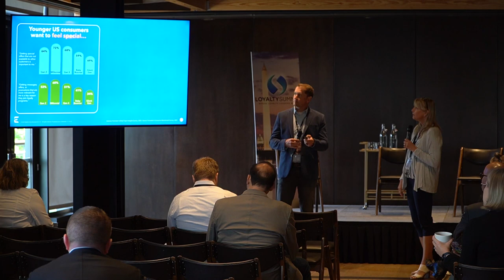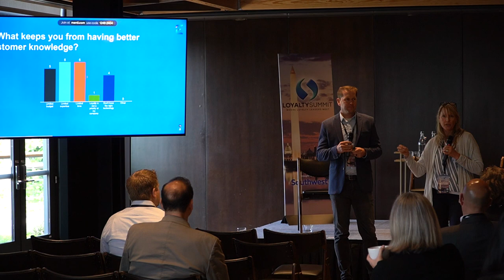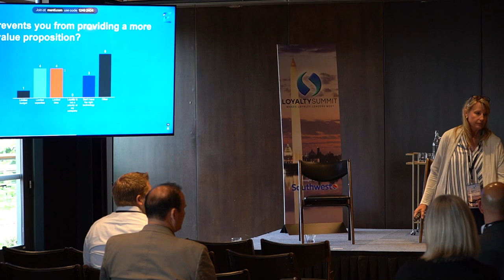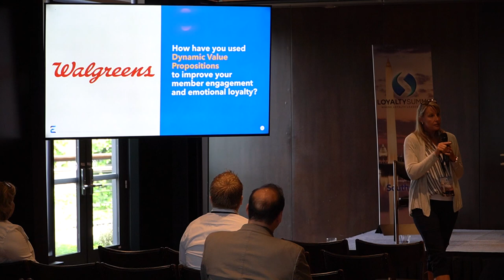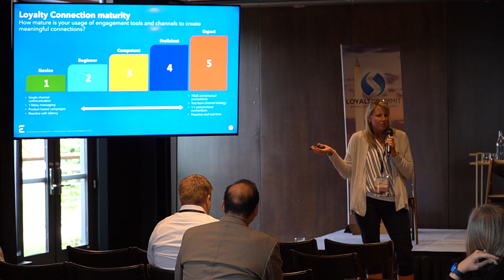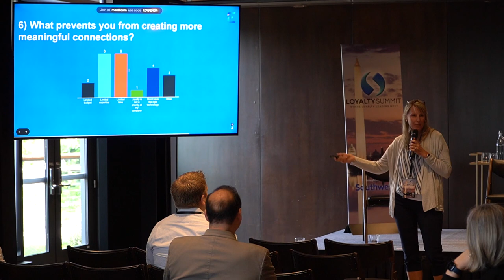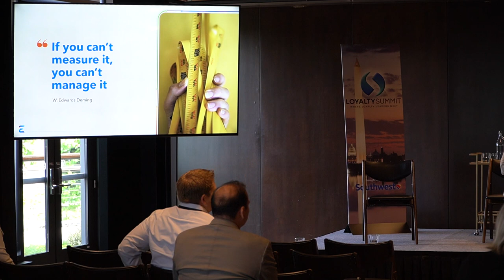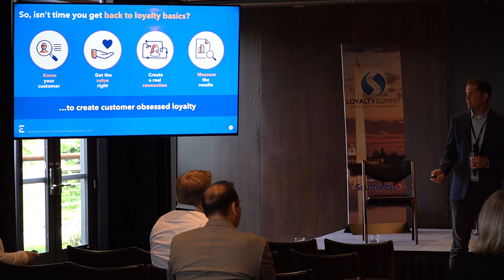Deep Dive Workshop, Epsilon: Customer Obsessed Loyalty: Is It Possible?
Deep Dive Workshop at the Loyalty Summit Americas 2023 in Washington DC.

Hosted by Epsilon

Customers increasingly expect real value in their relationship with brands that match their individual expectations. In turn, brands are increasingly expecting their loyalty investments to provide real, measurable results.During this session we will discuss how “customer obsessed loyalty” is achievable for brands and what return on the investment brands can expect.

Presenters:

Brad Macdonald and Shamba Schmidt, Epsilon